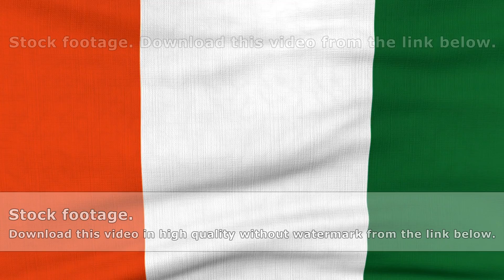National flag of Cote d'Ivoire flying on the wind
National flag of Cote d'Ivoire flying and waving on the wind. Sate symbol of Cote d'Ivoirian nation and government. Computer generated animation.